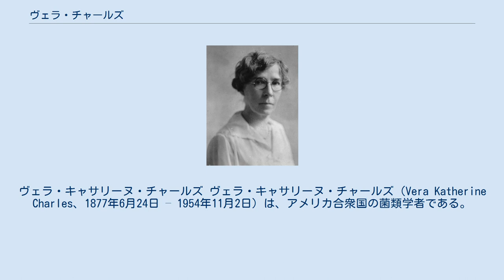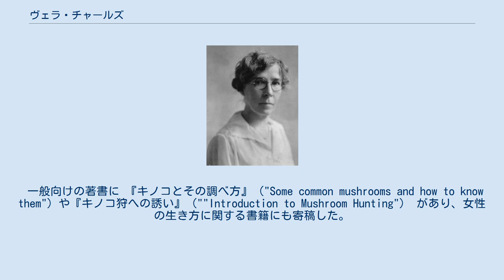ヴェラ・チャールズ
ヴェラ・キャサリーヌ・チャールズ ヴェラ・キャサリーヌ・チャールズ（Vera Katherine Charles、1877年6月24日 – 1954年11月2日）は、アメリカ合衆国の菌類学者である。
アメリカ農務省で、研究職を務めた女性のパイオニアの一人である。
アメリカ農務省に在職中にキノコに関する著作を女性菌類学者、パターソンとともに執筆した。
 ペンシルベニア州のエリー（Erie）で生まれた。
コーネル大学の農学、生命科学科を1903年に卒業した。
大学では菌類学を学び、植物病理学も研究した。
卒業後、農務省で働き、キノコの収集部門で働いた。
女性菌類学者として最初に農務省に雇われたフローラ・ウォンボー＝パターソン(1847年–1928年) と働き、1910年代から1920年代に多くの論文を共同執筆した。
この共同研究はパターソンが没するまで続いた。
 1912年に植物検疫法が施行される前の時代に多くの海外から輸入される植物の検査の業務を行い、チャールズの研究室はジャガイモの菌による病気（potato wart disease）を報告した。
パターソンとチャールズは1917年に植物病理研究（Plant Disease Survey）で集められた標本の研究を行った。
病原真菌についての多くの研究を行った。
 一般向けの著書に 『キノコとその調べ方』（"Some common mushrooms and how to know them"）や『キノコ狩への誘い』（""Introduction to Mushroom Hunting"） があり、女性の生き方に関する書籍にも寄稿した。
1942年に退職した後も著作を続けた。
 Charlesは、植物の学名で命名者を示す場合にヴェラ・チャールズを示すのに使われる。